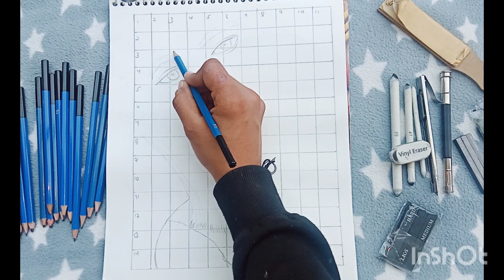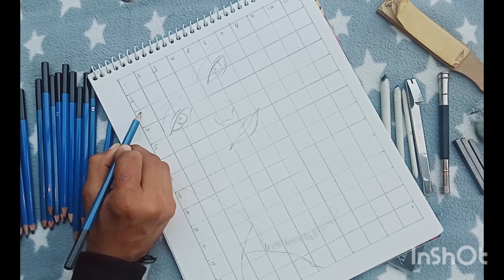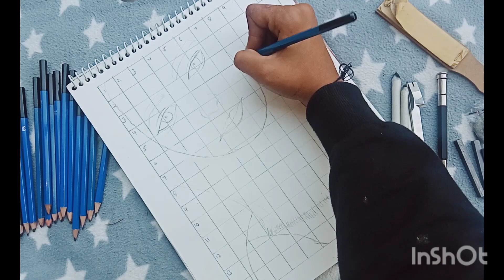HOW TO DRAW A GIRL (part 1)# OUTLINE